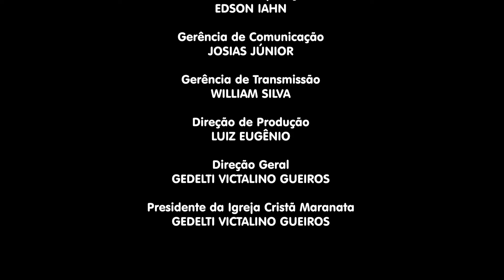Organização e Método - Pr. Amadeu e Linda: A vida em família e o chamado de Deus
LEI DE DIREITOS AUTORAIS, LEI Nº 9.610/98:
"CANAL OFICIAL"

Programa Organização e Método.